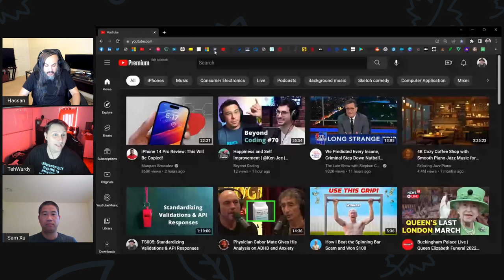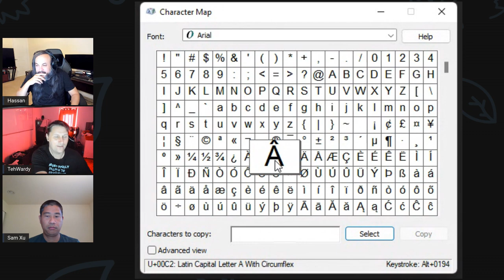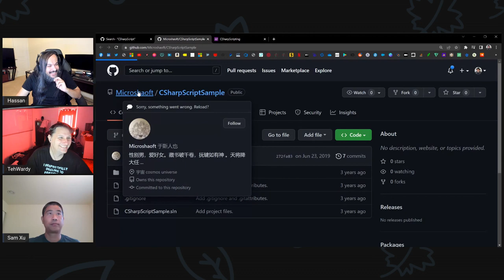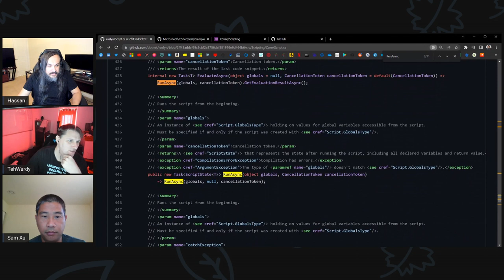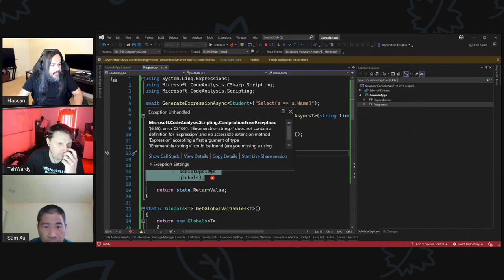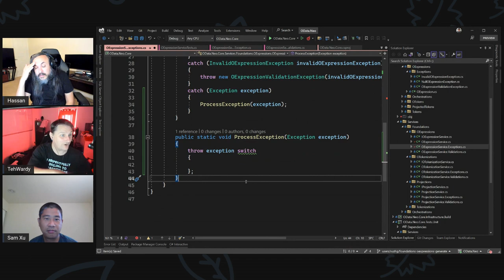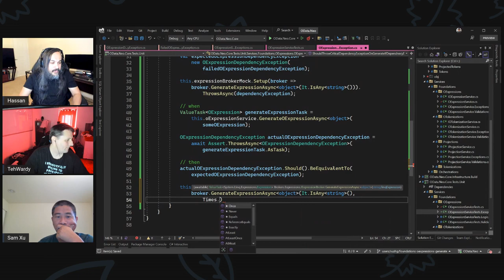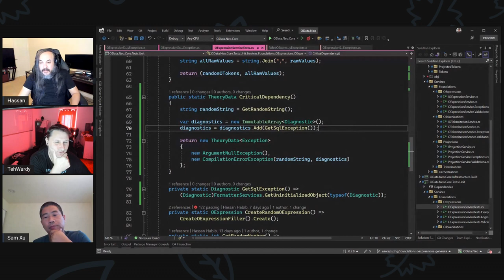OXT062: Developing Expressions Service (Part 4)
In this session, Sam, Paul and I will work on handling exception from the Expressions Broker.